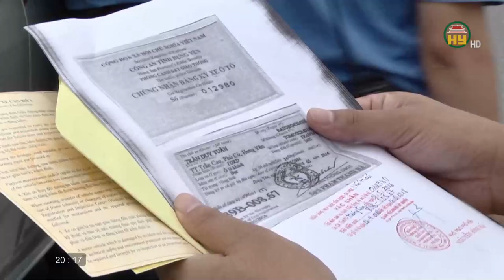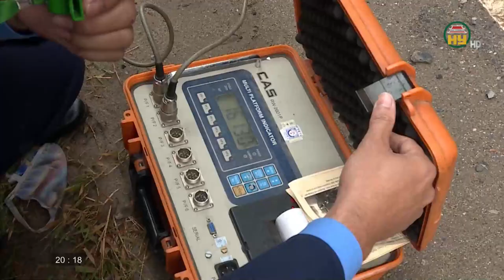Lực lương chức năng đảm bảo trật tự an toàn giao thông dịp cuối năm.